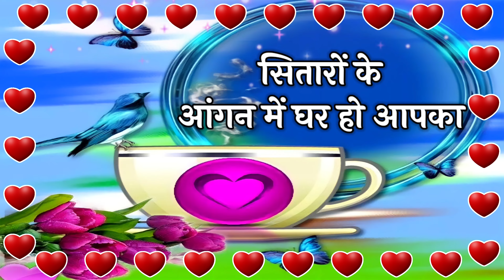गुड मॉर्निंग दिल से जान